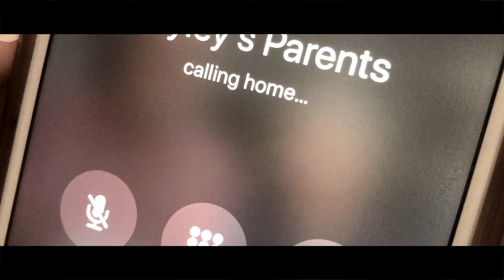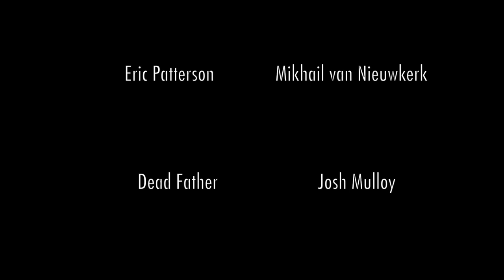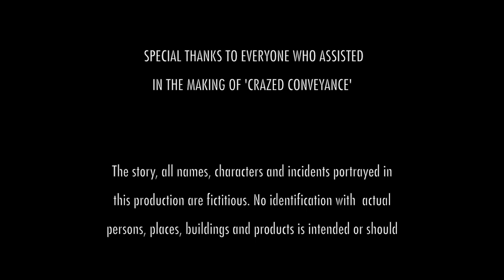CRAZED CONVEYANCE | AWARD WINNING Horror Short Film (2020)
Hayley Anders (played by Kayla Whyte), gets a strange wooden box delivered to her door in the middle of the night. “A gift for you” is written on the box in blood which drove fear right through her bones. Upon opening it, she discovers nothing inside but an awful, disgusting smell. Hayley then experiences terrifying visions and feelings of possession after opening the box. Breaking a box kills a loved one, if only she knew that beforehand….